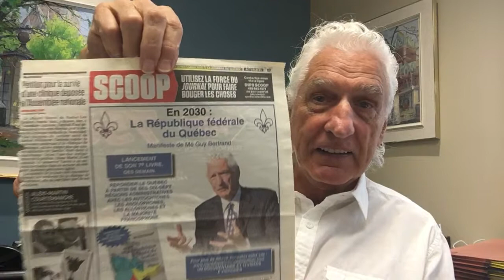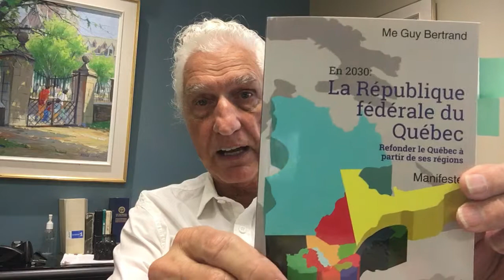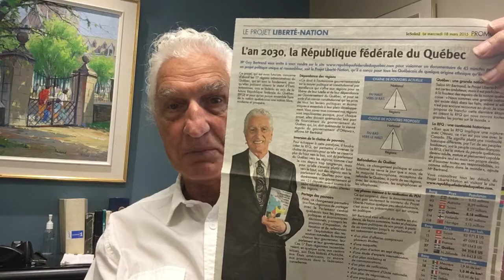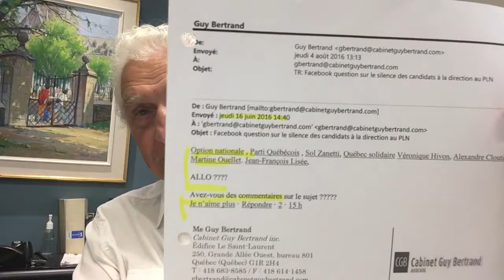3de3 sur le silence du PQ face au Projet Liberté-Nation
3/3 sur le mutisme du Parti québécois. En 2016, tout comme en 2014 et 2015, voyez comment les députés du Parti québécois, même après avoir été interpellés par leurs propres membres, ont continué à garder le silence, à faire la sourde oreille et à jouer à la lettre morte avec le Projet Liberté-Nation, allant même jusqu’à ignorer complètement son concepteur et auteur Me Guy Bertrand. Pourquoi? Je répondrai à vos commentaires dans les prochaines vidéos. Merci